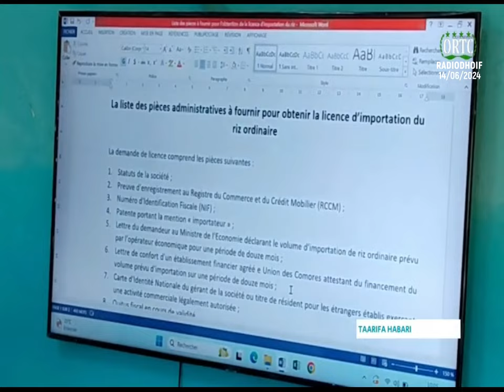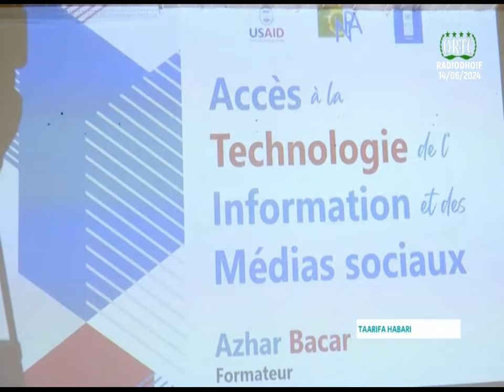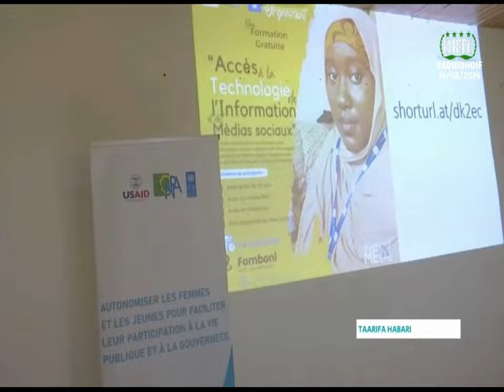TAARIFA HABARI 🇰🇲 14/06/2024